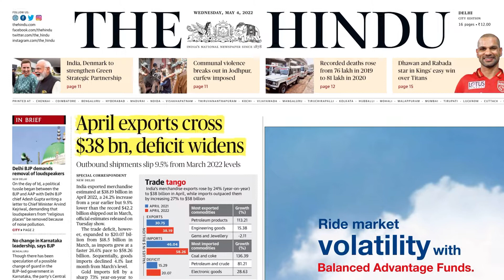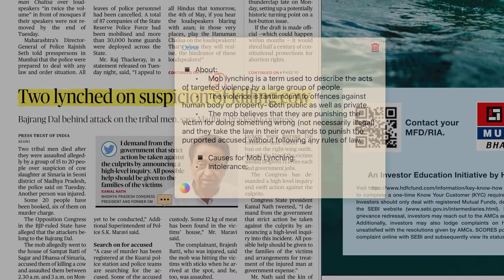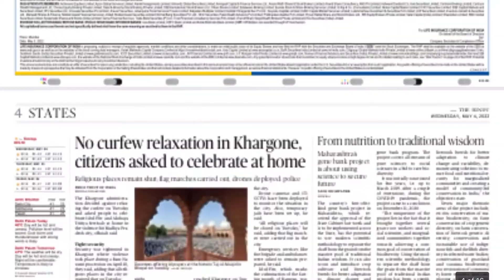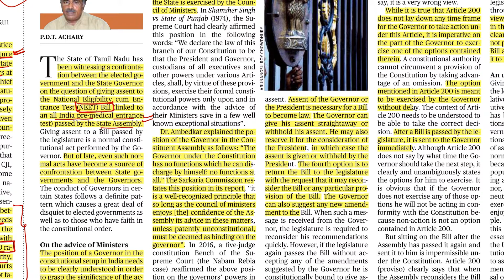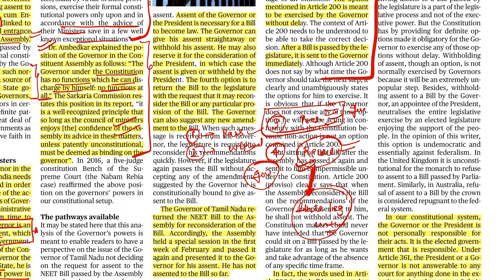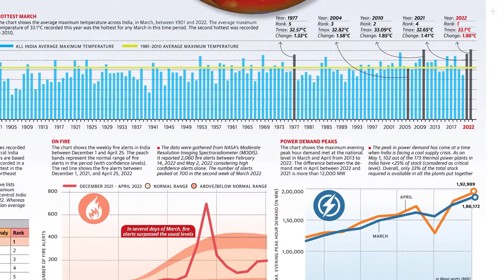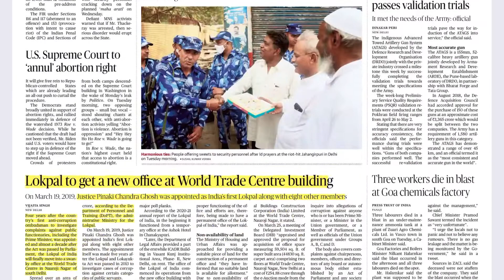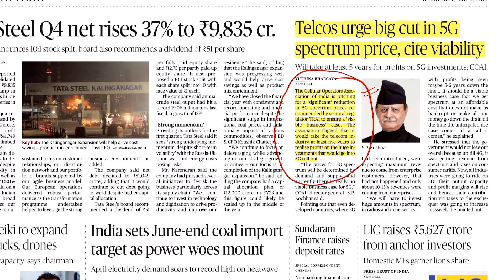The Hindu Analysis today 4 May 2022, the Hindu editorial today,Current Affairs Today#upsc#ias#has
The Hindu Analysis 4 May 2022, News paper Editorial Analysis, Current Affairs today#upsc

4 May 2022 The Hindu Analysis and The Hindu Editorial Analysis#UPSC

4 May 2022 | The Hindu Newspaper analysis I
Current Affairs 2022

Let's crack upsc cse civil services The Hindu Newspaper Analysis & Editorial, Current Affairs 4 May 2022 for UPSC- HAS by Akash sir
Civils with akash

upsc ias syllabus, upsc syllabus, upsc online, upsc exam,
upsc cse 2022, civil preparation, ups preparation, upsc
motivation, upsc online, upsc for beginners, crack ias, crack
upsc, resources for upsc preparation, upsc online coaching
in hindi medium, newspaper reading for upsc, upsc cse
2022, upsc cse 2022, APFC 2022, indian express, study
daily current affairs 2022, daily
current affairs, the hindu, the hindu analysis, the hindu
analysis today, the hindu analysis in hindi, the hindu daily
news analysis, the hindu newspaper analysis, the hindu daily
news analysis in hindi, the hindu analysis for upsc, the hindu
today, the hindu editorial, the hindu newspaper analysis
today, the hindu newspaper analysis in hindi, the hindu
editorial analysis today, the hindu editorial analysis,
newspaper analysis, current affairs in hindi by veer, the
hindu editorial today, the hindu vocab, the hindu vocabulary,
the hindu newspaper today, the hindu pdf,
analysis, the hindu vocabulary today, daily news analysis,
today hindu analysis, newspaper analysis today, upsc epfo,
hindu editorial analysis, the hindu official website, buy the
hindu newspaper, the hindu paid version, the hindu group,
hindu editorial, hindu editorial
analysis in english, hindu vocab, rrb clerk, hindu vocabulary,

Important Notice:
The Hindu)
We are not publisher or owner of this e paper, I suggest you
please go to The Hindu official website and buy the Hindu
paid version and Support the publisher.
The Hindu

Founder(s)- G. Subramania lyer
Publisher-N. Ravi
Language- English
Headquarters- Chennai, Tamil Nadu, India
CountryIndia
Circulation1,415,792 Daily (as of December 2019)
ISSN0971-751X
OCC number13119119